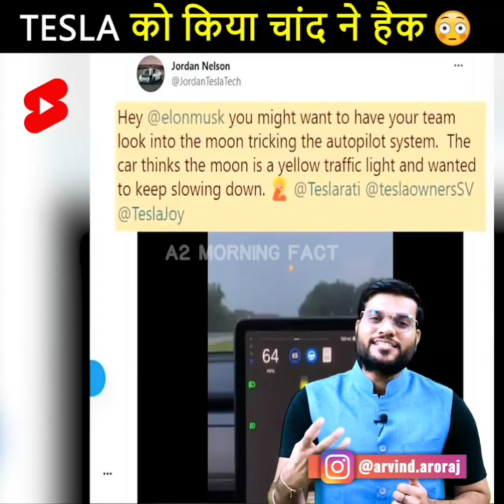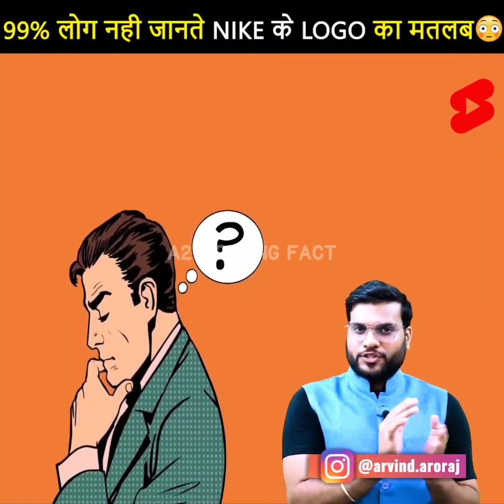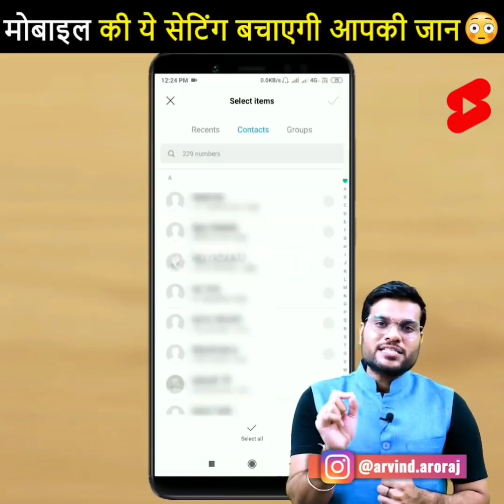ABHI APNE PHONE ME YE SETTING ON KARO | TOP 5 AMAZING FACTS | BY ARVIND ARORA